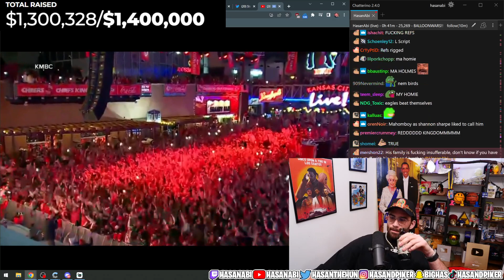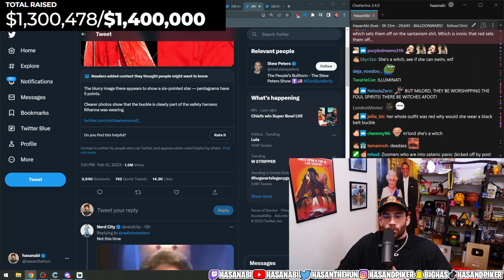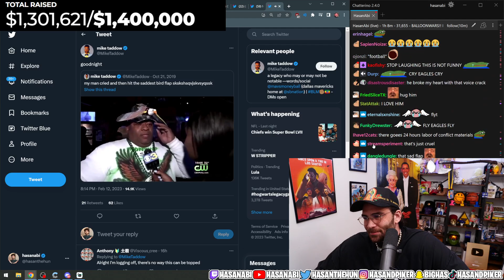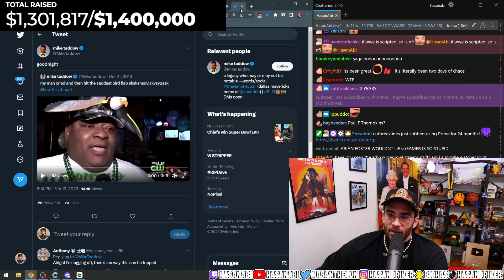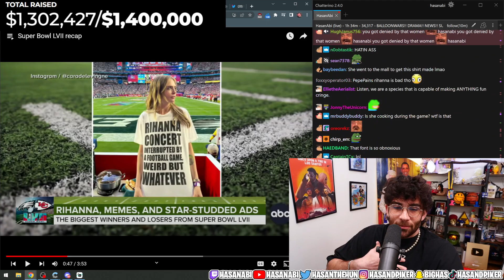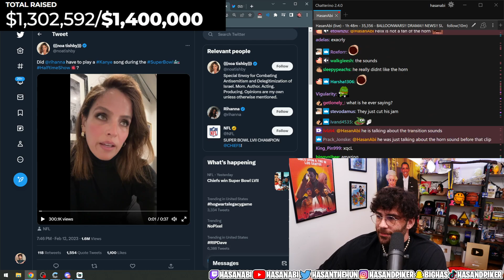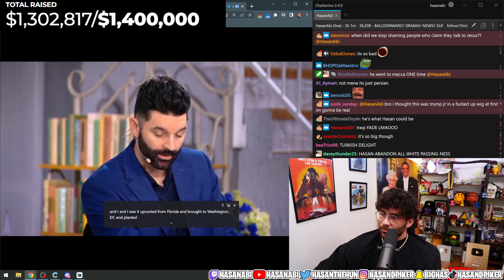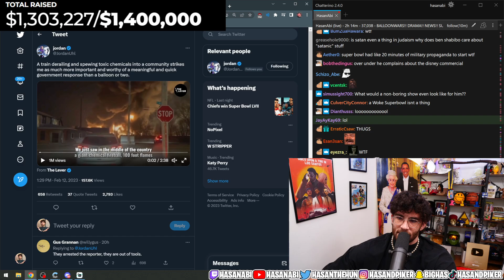Hasanabi Reacts to CONTROVERSIAL 2023 SUPERBOWL & Halftime Show Drama - UNCUT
Hasan Reacts to Chiefs beat the Eagles in Super Bowl LVII & Conservative Freakout over Rihanna's Halftime Show. Featuring 2023 Superbowl takes from MoistCrit1kal, Ben Shapiro, and much more.